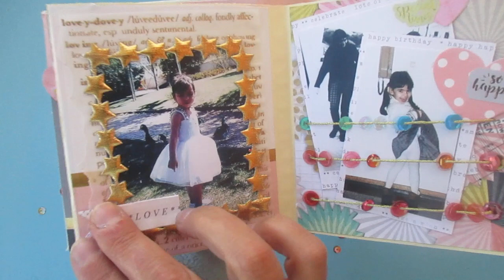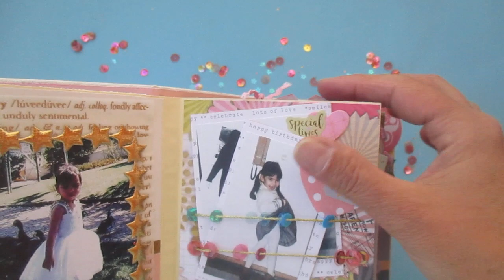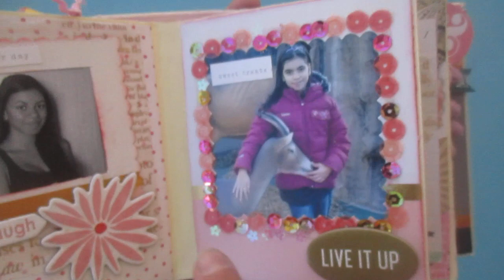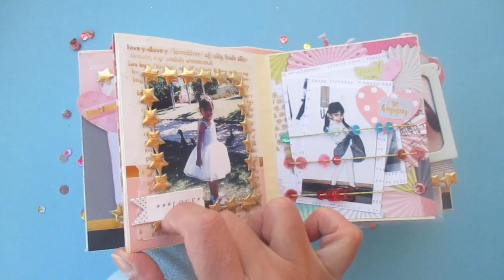Scrapbooking 20th Birthday Mini Album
Hello!!!
I want to share with you another very special  mini album : my goddaughter is turning 20 years  and I prepared this birthday gift for her.
The mini album measures 5” x 4”. On the cover I placed the # 20 chipboard cutout and filled it with sequins and velum with gold foil color to make a shaker cover. I used birthday chipboards to finish the decoration.
The spine measures 2 ½ ”  wide and has 2 gold ribbons with a few embellishments.
The pages were made by cutting 3 sheets of A4 paperboard at 5” tall and I was creasing at 4”cm, 4 ¼”, 12 ½”. So I have the space of ¼” to glue to the spine and I have a flap.
Then I started to play with the pictures, mostly papers from Crate Paper, with ribbons of pompoms and lots of velum  with golden details. I added a very cute sequined tulle pocket.
My goddaughter was delirious.

Olá!!!
Quero partilhar convosco mais um mini álbum muito especial: a minha afilhada faz 20 anos e eu preparei-lhe este presente de aniversário 
O mini álbum mede 13cm x 11cm. Na capa coloquei o nº 20 recortado de chipboard e preenchi com lantejoulas e folha de velum do palavras em cor ouro para fazer uma capa shaker. Usei uns chipboards alusivos a aniversário para terminar a decoração.
A lombada mede 6cm de largura e tem 2 fitas douradas com vários embelezamentos.
As páginas foram feitas cortando 3 folhas de cartolina A4 a 12 cm de altura e fui vincando aos 10cm, 11cm, 21cm. Assim fico com o espaço de 1cm  para colar à lombada e fico com uma aba.
Depois comecei a brincar com as fotos, os papéis maioritariamente da Crate Paper, com fitas de pompons e muitas folhas de velum com detalhes dourados. Adicionei um bolso em tule com lantejoulas muito fofo.
A minha afilhada  delirou  